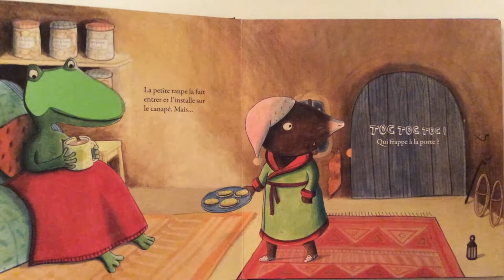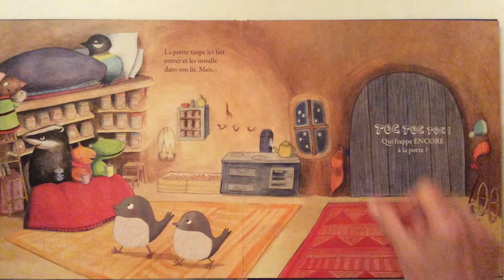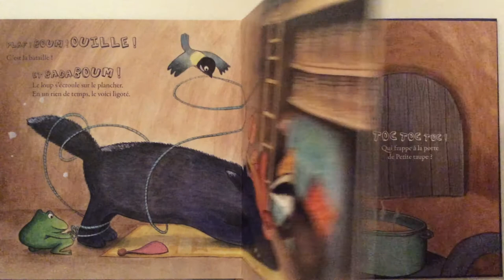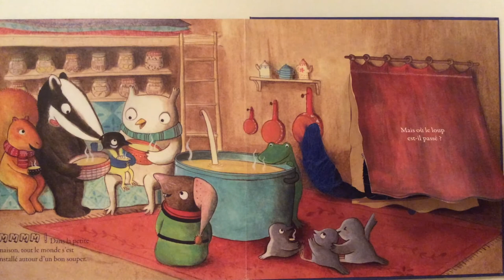Lecture : Petite taupe Ouvre- moi ta porte ! d'Orianne Lallemand et Claire Frossard